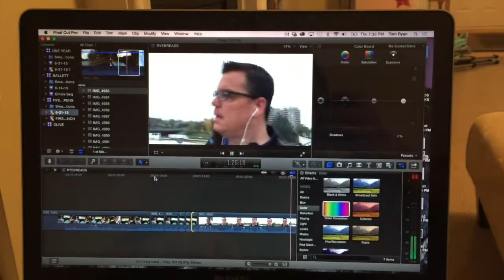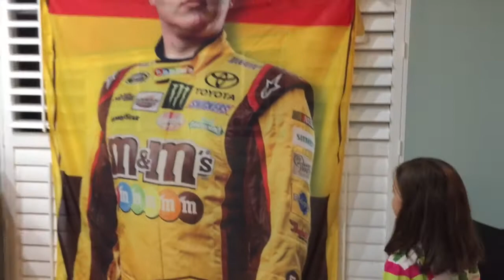Having Twins in School - RYEBREADS